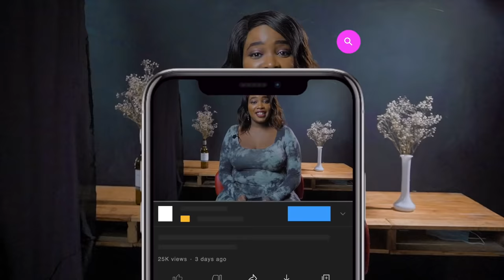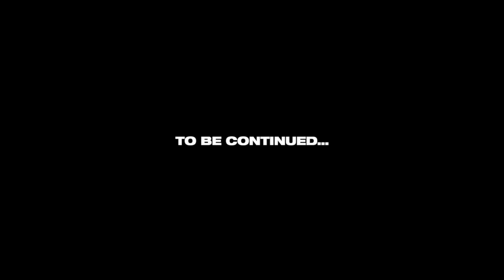EAST MEETS WEST BLIND DATING(Kenya Edition)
Original concept from sidemen

This week we decided to switch up stuff a little bit and go on a blind date. this is the first part of 4 episodes so we do hope that you enjoy this blind dating series.this is a continuation of dating video we did where we invited girls and had a blind date with them.